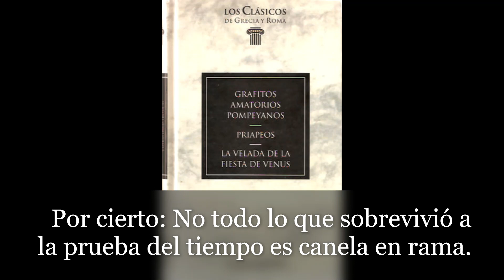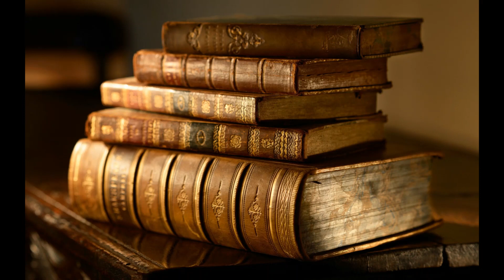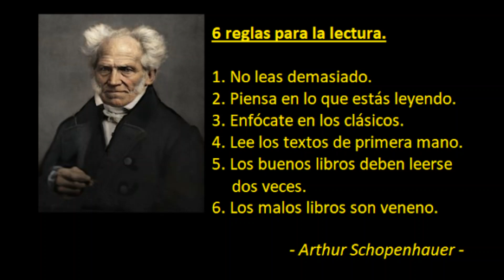6 reglas para leer (y para NO leer) de Arthur Schopenhauer. Breves Más o menos...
1) No leas demasiado.
2) Piensa en lo que estás leyendo.
3) Enfócate en los clásicos.
4) Lee los textos de primera mano.
5) Los buenos libros deben leerse dos veces.
6) Los malos libros son veneno.